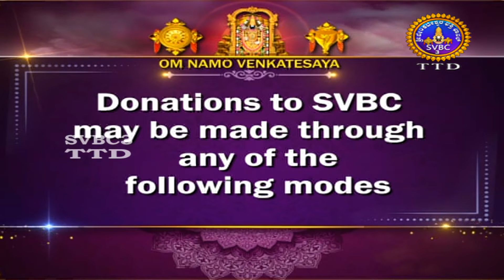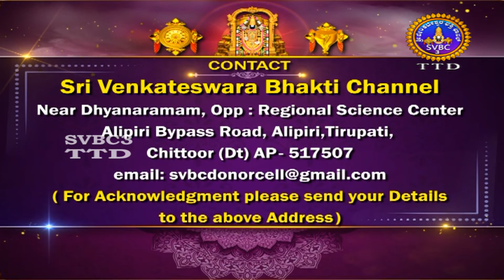Sri Venkateswara Vaibhavotsavalu || Suprabhatham || Hyderabad || SVBC3Kannada || 11-10-2022 SVBC ttd